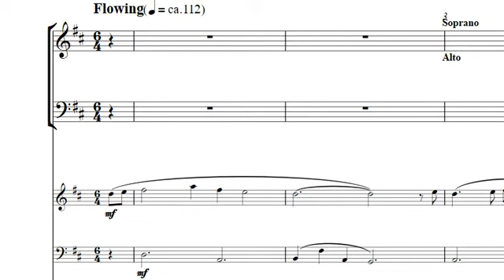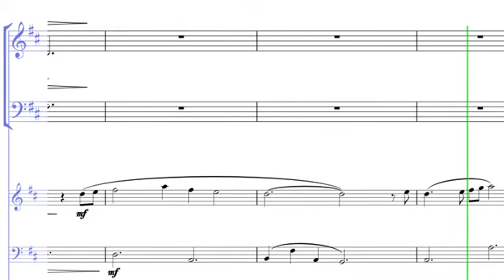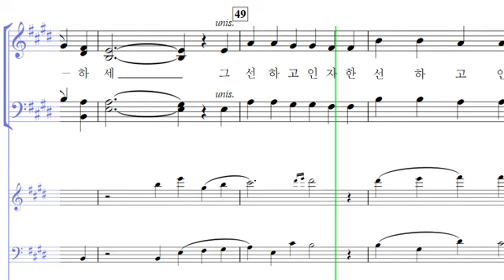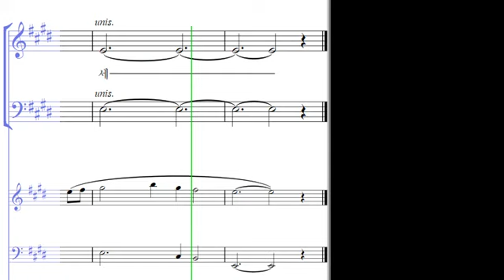15 모든 것에 감사하세 ALL (For All Good Things)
- 15 모든 것에 감사하세 ALL (For All Good Things)